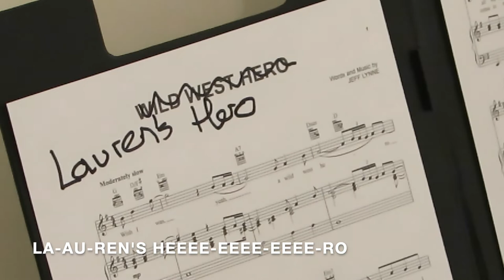Lauren's Hero Movie subtitled V 5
Harry Rhodes and Lauren Taylor wedding tribute video